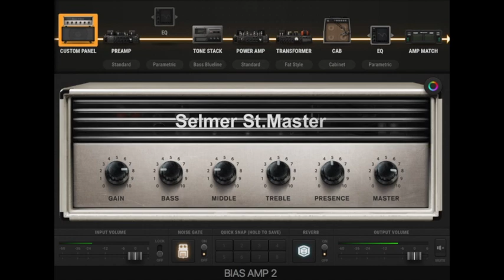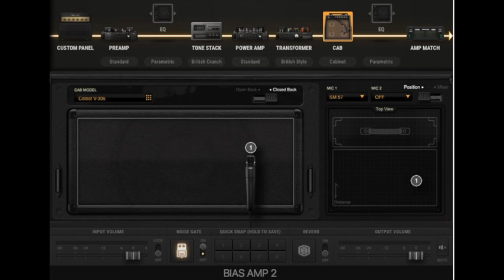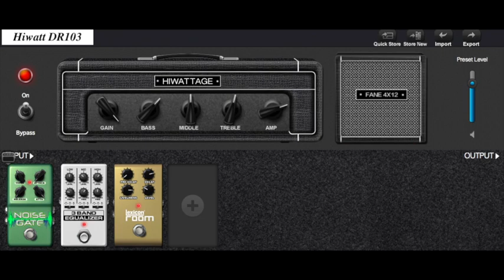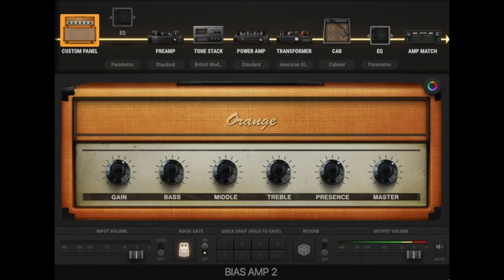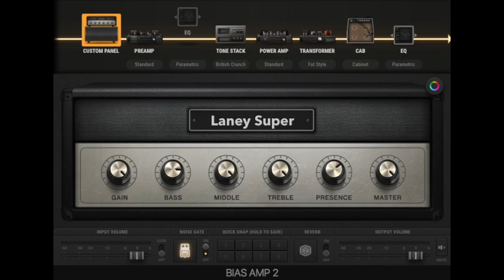Digitech RP360 XP & Bias Amp 2 (4) - Guitar Amp History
Amp Model
- 1960's Selmer, Marshall, Hiwatt, Orange, Laney